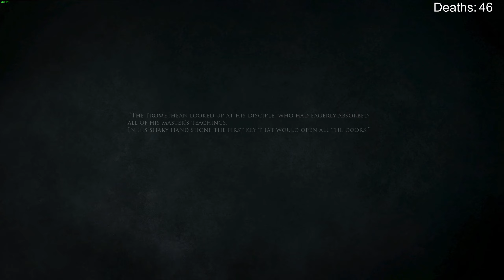Shattered – Tale of the Forgotten King - Part 21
My first blind playthrough of Shattered – Tale of the Forgotten King.